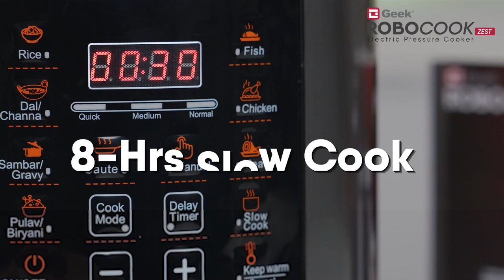Introducing 11-in-1 Geek Robocook Zest | Automatic Electric Pressure Cooker | 3L | 13 Preset Menus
Automatic Electric Pressure Cooker with 11 in 1 Function, 13 customized Indian preset menus (3L)

Features
13 INDIAN PRESETS – Make Rice, Gravy, Dal, Chicken, Chana, Pulao or Briyani and lot more varieties of non-veg recipes with 13 customized Indian presets controlled by advanced microchips.

11 IN 1 MULTI-COOKER – Replace all 11 utensils in 1! Robocook Zest automatic electric cooker functions as a Pressure Cooker/ Steamer/ Sauté/Rice-cooker/Soup Maker/Simmer/Slow cooker/Yogurt/Sous-Vide/Insulation Warmer and Food Canner.

3L ZEST – The Compact Geek Zest electric pressure cooker comes with a Non-stick pot (Anodised Teflon coated) which holds an innate capacity of 3L that suffice perfect for a couple.

PIC TECHNOLOGY – With advanced PiC tech, RoboCook multicooker intelligently controls temperature, heat, time, and pressure while Circumvent cooking process preserves the nutritional quotient from pulses, grains, vegetables with cooking

EXTRA-ORDINARY FEATURES: – Control over to u! Delay timer, Sauté, keep warm, and set Manual timing to your convenience. Built with 7 safety guards, Geek Zest electric Cooker ensures smooth and safety cooking.

► Call Toll Free No: 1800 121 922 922